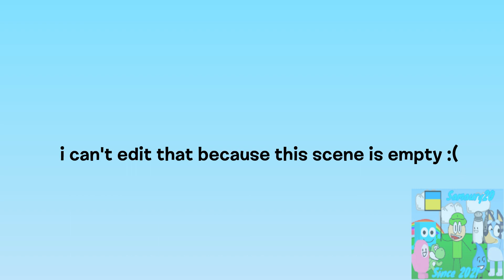BFDIA 2 Scene but i edited it